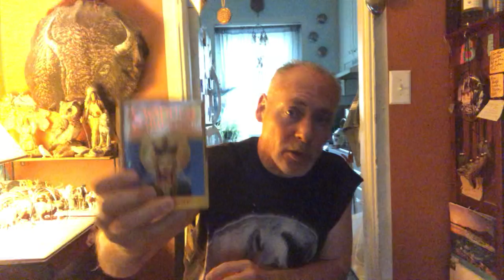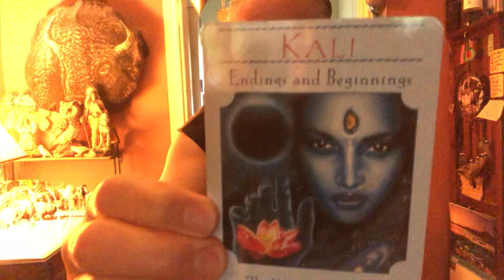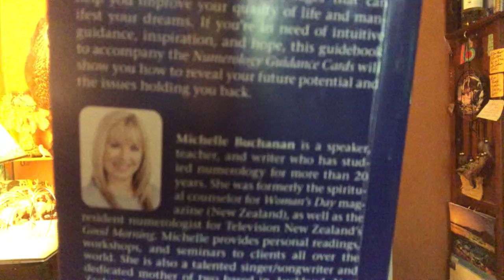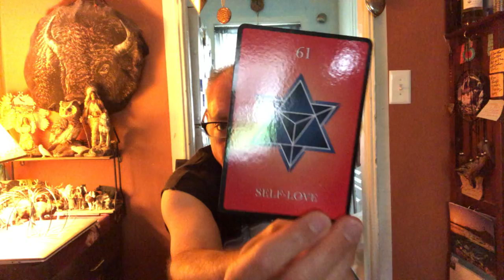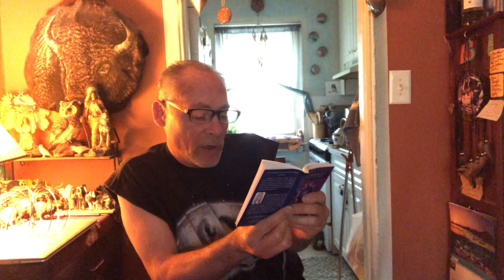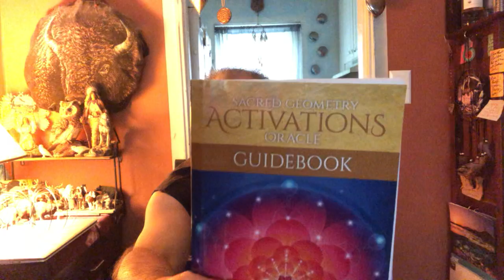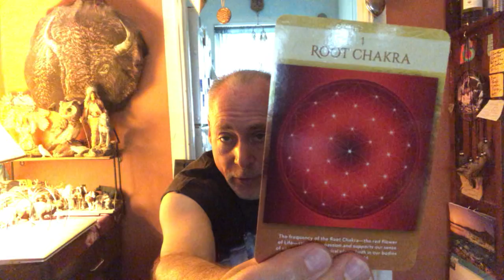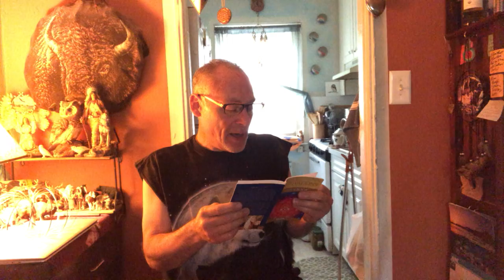🔆A Great Message For All Divine Card Readings Prayers Plus🔗📌 June 11, 2020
🔆A Great Message For All
Divine Card Readings Prayers Plus🔗📌

Divine Goddess Guidance Oracle Cards
 Card Given today ❌KALI Endings And Beginnings⁉️Release the old 🔙🔚for the new to enter! 🔜👁‍🗨☑️🔄
Next Up Numerology Guidance Card’s By Michelle Buchanan Card Number 61 Given For ❤️💜🧡💛💚💙SELF LOVE 🤎🤍🖤💗Awesome And Wonderful Sacred Geometry Oracle Activations Card’s By Lon Card Given Number Number
(1 )🍎Root Chakra Passion❤️

Divine Card Readings With Prayers Plus
So Please
Be Happy, healthy, wealthy and wiser.
Always A Great different message on many different levels of consciousness with good messages for all levels.

Presented with natural elements in nature on a raw type of style.
All Shared to elevate, expand and explore consciousness! Here to serve as a wonderful way to elevate raise empower our collective vibrations for all life everywhere on many higher levels throughout all divine diversity of creation in life expression, experience and perception.

Many wonderful blessings of higher consciousness, awesome awareness, overcoming spirituality and soul wisdom
with divine love for all life.

Eternal, Infinite Energy here to play at this wonderful game called life!
Namaste,
Be Love In Joy with With all great appreciation!

Uncensored, unedited video presented here totally children safe with prayer, meditation, learning, reading, growing, sharing, caring.